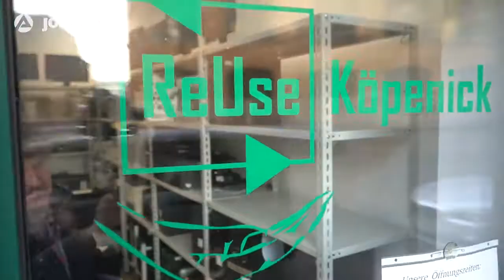Teil #4 - Gewinner/-innen vom Teilhabechancengesetz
Noch Fragen? Kommen Sie doch ins Jobcenter Berlin Mitte. Wir können Ihnen helfen.